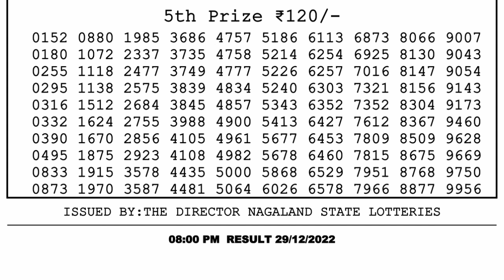🔴Dear Lottery Sambad Live 8pm today 29.12.22 Nagaland State Lottery Result